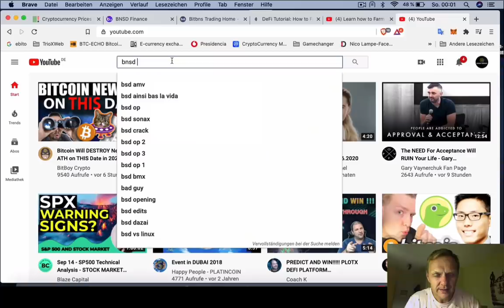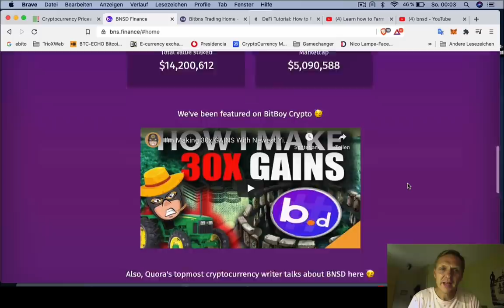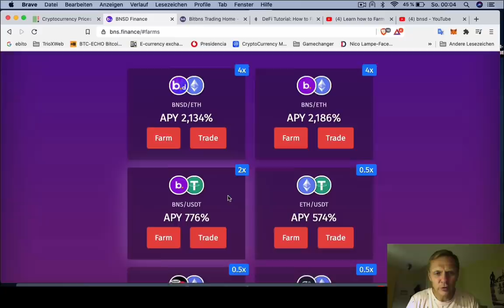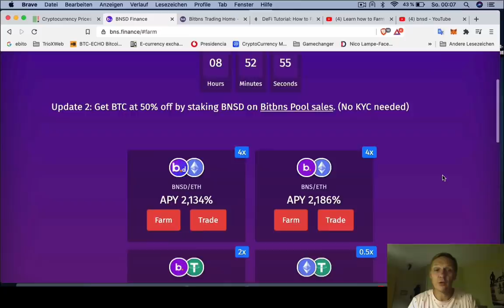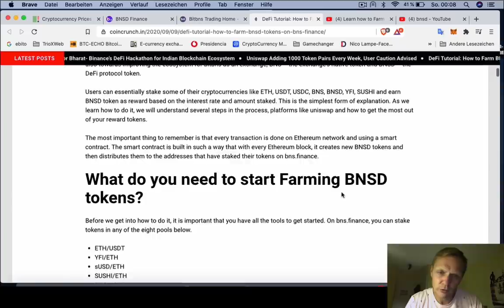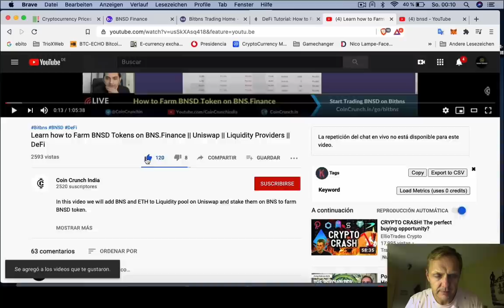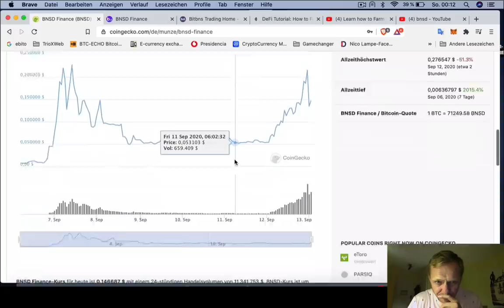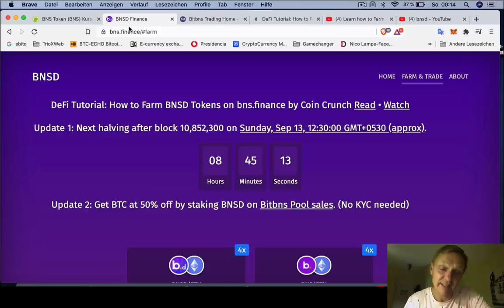BUENOS DIAS CRIPTO | Multiplica tu DINERO x21 | Hoy | Ronny Röhrig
- Nadie habla de este proyecto aún
- BNSD y BNS encuentras en Coingecko
- Todo es bajo propio riesgo

Muchas gracias por apoyar a este canal 👏🏼